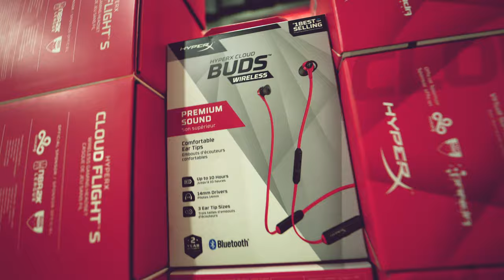ПРОДУКЦИЯ HYPERX (БОГАТЫЙ АССОРТИМЕНТ)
Купи геймерскую периферию по разумной цене сегодня!
Адрес: Торговые ряды "Малика" | Магазин B24